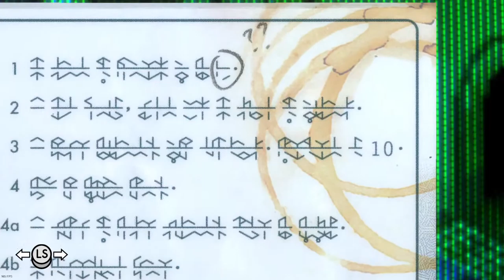Tunic Gameplay Hour 13 Cathedral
in which we explore the cathedral.